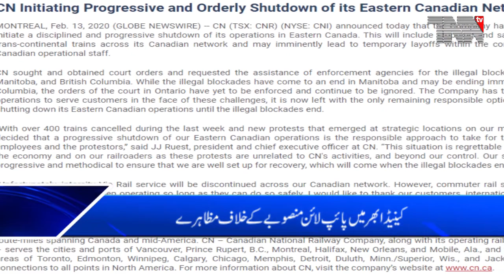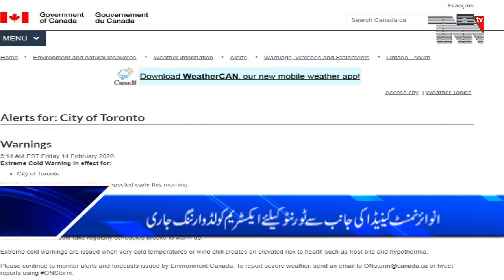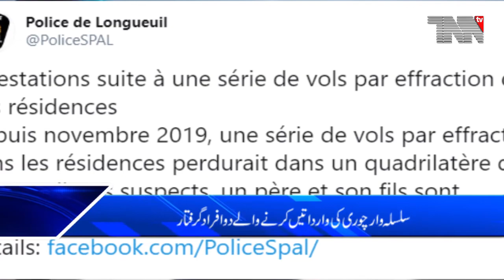Canada Top Stories 14-02-2020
VIA Rail cancels trains across Canada, CN shuts down Eastern Canada network amid pipeline protests

New NATO mission won't mean a net increase in Canadian troops in Iraq: Sajjan

'Bitterly cold wind chills near -30': Extreme cold alert issued for much of the GTA

Student driver runs stop sign, fails roadside sobriety test during lesson, police say

TTC subways resume service after morning derailment

Defence minister hails Iraq's approval of expanded NATO mission

Weekend roadwork: some ramp closures on the Turcot interchange, but only overnight Friday

Longueuil police arrest father-son duo in connection with string of robberies

Video Shows College Football Player Body Slamming Cop During Arrest

US, Taliban negotiate 7-day reduction in violence: Pentagon

Senate passes bipartisan resolution to curb Trump's war authority on Iran